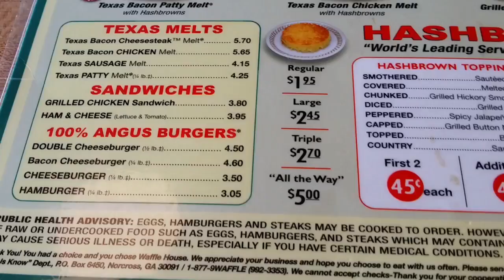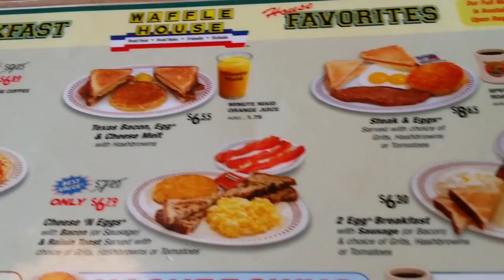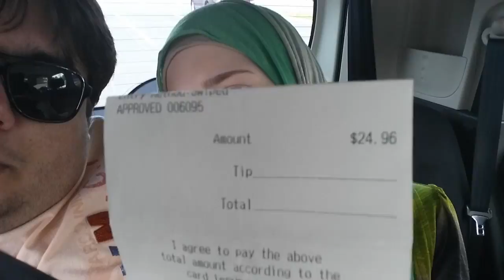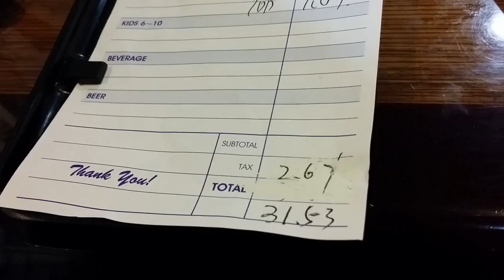MULHER DROGADA E NASHVILLE EARTHDAY FESTIVAL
Olá pessoas do canal! Neste video mostramos mais um pouco do nosso dia-a-dia aqui nos Estados Unidos em Nashville - Tennessee cidade na qual onde moramos. Neste episódio mostramos como foi a endoscopia e como Abi ficou tambem depois dela ahahahaha. Fomos em alguns lugares para comer e mostramos precos. Lugares onde comemos foram Baskin Robbins, Waffle House, Asihi's. Tambem mostramos um pouco sobre a Festa Nashville Earthday Festival (Onde comemoraram o Dia da Terra). Venham conosco nesta aventura! Espero que gostem do Vídeo!

# Novos Parceiros #

# Salvage: Upholstery and Design [Barraca da Festa] #

Telefone para contato [Falar com Clay Bush]: (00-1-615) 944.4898

# Paginas Parceiras do Canal #

# Parceiros #